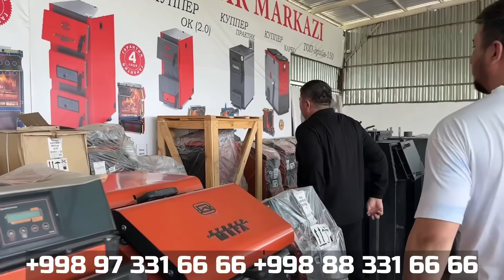1 Заправка билан 36 соат Ёнувчи Завод Катёллар #2024